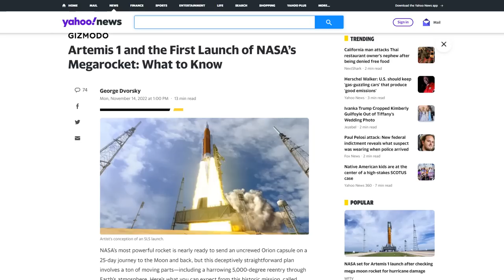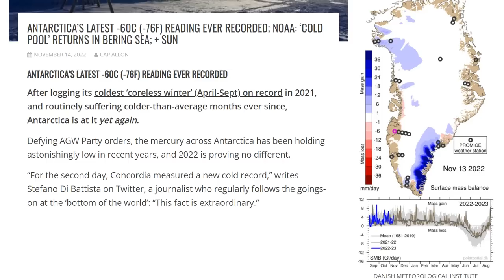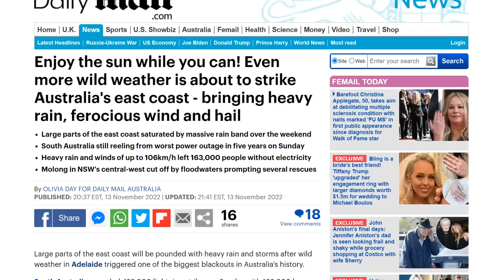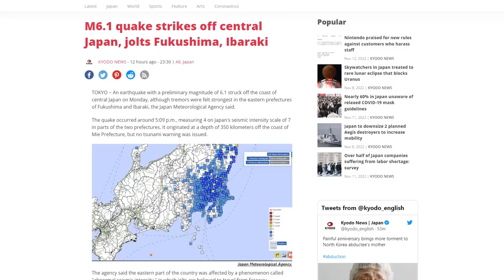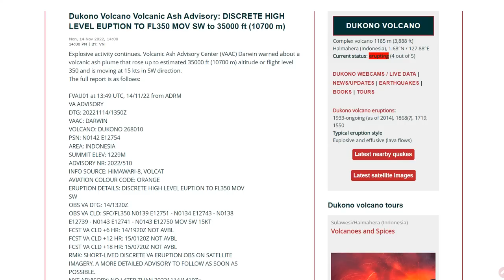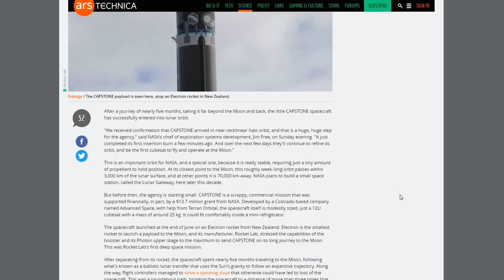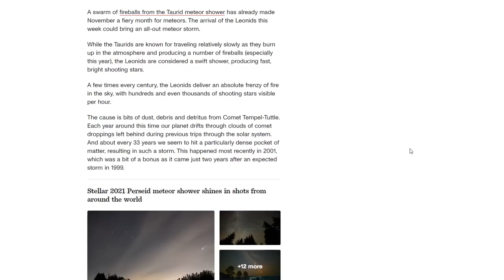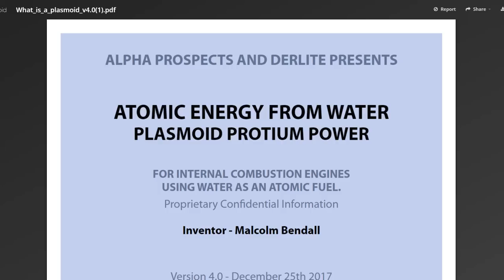20 States In Path Of Snowstorm - Dukono Eruption To 35,000ft - 8 Billion People On Earth - Artemis 1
Dukono Volcano Volcanic Ash Advisory: DISCRETE HIGH LEVEL EUPTION TO FL350 MOV SW to 35000 ft
The first cubesat to fly and operate at the Moon has successfully arrive

Bitcoin: 17NV3vtcQhRnsRnjckCcYkKVEUcnirKQ62

Bitcoin: 17NV3vtcQhRnsRnjckCcYkKVEUcnirKQ62